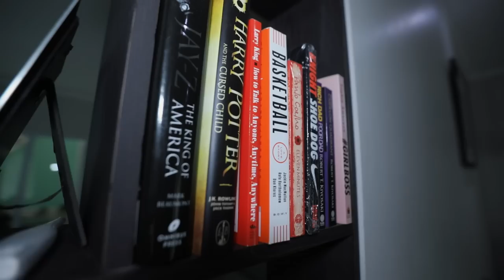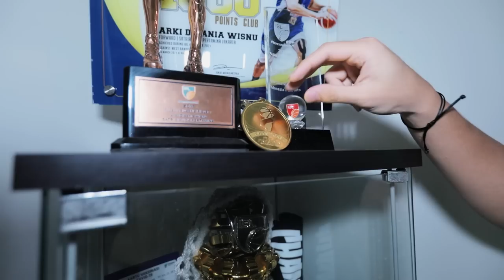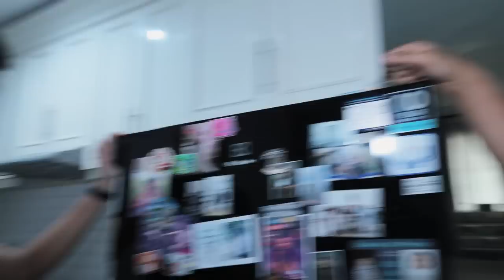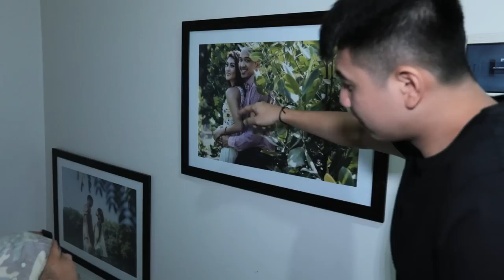GREBEK SANTUY | GREBEK RUMAH ATLET BASKET (YANG KONON) PALING MAHAL DI DI INDONESIA!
Yuhuuu!! Udah pada kepo kan gue bakal ngapain di Youtube gue ini?! Ini dia salah satu jawabannya. Gue akan grebekin rumah para atlet-atlet di Indonesia guys dalam segmen GrebekSantuy!

Nah karena gue basicnya adalah atlet basket, jadi gue mulai dulu dari basket juga! Dan di grebek rumah perdana ini, gue bakal ngajakin kalian ngliat isi rumahnya atlet basket yang konon katanya bayarannya paling muahal (pake dolar juga katanya) wuidiiihh!! Siapa lagi kalau bukan captain gue, senior gue, temen satu tim gue, Arki Dikania Wisnu! Penasaran kan? Nggak usah pake babibu wasweswos, tonton aja langsung ya!

Kalau ada yang pengen idolanya digrebek, silakan comment di bawah siapa namanya. Siapa tau gue dibolehin buat grebek rumahnya! Xiexie!!!